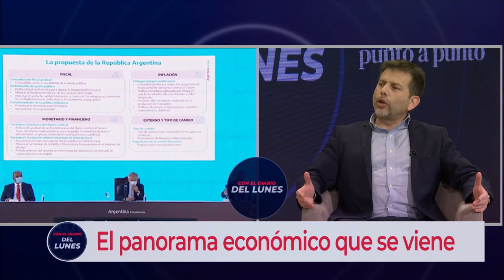Utrera: "Batakis va a tener que sobreactuar el ajuste fiscal" | Con el Diario del Lunes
Con el Diario del Lunes 2022: El presidente de Economic Trends pasó por el programa para analizar el escenario económico que se vislumbra luego de la designación de Silvina Batakis cómo nueva ministra de economía de la nación.

"El presidente se ha quedado solo y esta mostrando dificultad para gestionar la realidad y el cambio de ministerio" explicó Utrera y añadió: "En un contexto de economía deteriorada, este es un problema delicado".

De cara a lo que se viene, Utrera explica que "la idea será finalizar el mandato y no intentar dar vuelta este proceso".